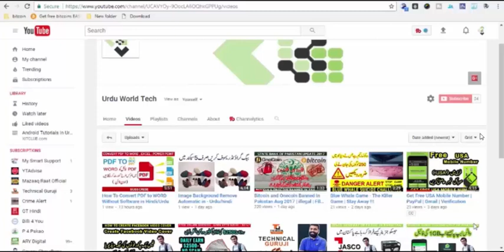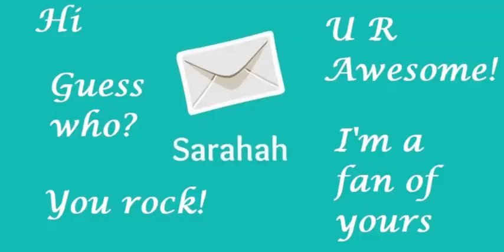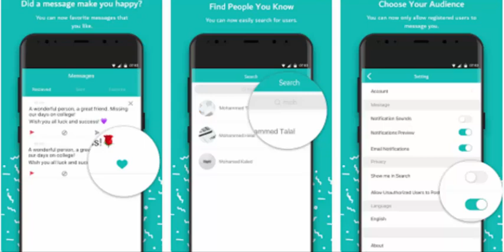What is Sarahah App & Fraud With Peoples In Hindi | PlayStore | Download | Rafay Baloch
Aj Is Video Mein Bat Karne Wale Hain Hum Sarahah App Ke Bare Mein Jo Bhot Hi Zada Maqbul Ho Chuka Hai Wo Kese Fraud Kar Sakta Hai..

◊ Hi YouTube , i'm Ahsan Hashim . . ▐
In Urdu ▐

Information Videos

Blue Whale Game Alternative Game The Pink Whale In Hindi / Urdu | Attack | Suicide |

How To Create Recycle Bin & Recover Deleted Files/Apps On Android without Root Data Recover | Hindi

How to Send a Private Message | Facebook | Youtube | Whatsapp

Take Screenshot On Laptop / Pc in Hindi / Urdu | Print Screen | Snapshoot

How To Install And Download Drivers For All Laptop / Pcs | DriverPack Solution [Hindi / Urdu]

I Got A Community Guidelines Strike In Hindi/Urdu | First Experience | Copyrigth Strike

How To Make Intros App For Youtube Videos | App | Android | Free

How to get a FREE Master Card - Debit card Hindi | PayPal | Amazon | Ebay | VCC

How To Convert PDF to WORD Without Software in Hindi/Urdu

Check Your Fight Status Online Any Where In The World in Hindi / Urdu

Technical Guruji Ne Apna Logo Kese Banaya | Gaurav Chaudhary

How to Earn Money From Facebook Per Day 10$ to 15$ | Easy Way